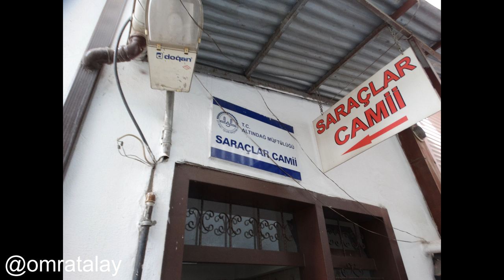60 historical mosques in Ankara (Altındag Mamak Kayas Karapurcek)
Abdulkadir Isfahani Masjid
Agac Ayak (Agacayak) mosque
Ahi Elvan Mosque
Ahi Serafettin (Aslanhane) Mosque
Ahi Tura Mosque
AHi Yakup Mosque
Alaaddin (Muhyiddin Mesud) Mosque
Balaban Mosque
Boyacı Ali Masjid
Celali Kaddani Mosque
Cenabi Ahmet Pasha Mosque
Ciceklioğlu Mosque
Devdiran (Devduran) Mosque
Direkli Mosque
Eskicioğlu Mosque
Eyup Mosque
Gecik (Gicik kadin) Masjid
Genegi Masjid
Hacettepe Mosque
Haci Arab Mosque
Haci Ayvaz (Ivaz, Halvai) Mosque
Haci Bayram Mosque
Haci Dogan Mosque
Haci İlyas Mosque
Haci Musa Mosque
Hacı Poyrac (Poyracı) Mosque
Haci Seyyit Mosque
Hallacı Mahmut Mosque
Hamidiye Mosque
Hemhum Mosque
Imam Abdullah Mosque
Two Cheers (Resul Effendi) Mosque
Kagnıcıoğlu (Kagnıpazarı) Mosque
Karacabey (Imaret) Mosque
Dark Sabuni Mosque
Karapurcek Mosque
Kayabası Mosque
Kayas Eski Mosque
Kursunlu Mosque
Leblebicioglu Mosque
Mehmet Celebi Mosque
Molla Grand Mosque
Musafir Fakih Mosque
Covered (Hundi teacher) Masjid
Osmaniye (İsmet Pasha) Mosque
Ramazan Semsettin (Kale market) Mosque
Rustem Nail (Dındın) Mosque
Saraçlar Mosque
Sarac Sinan Masjid
Sarıkadı (Mimarzade) Mosque
Sheikh Izzettin Masjid
Sukkriye Mosque
Suluhan Masjid
Tabakhane Mosque
Tacettin Sultan Mosque
Telli Hacı Halil Mosque
Yenice (Alibey) Mosque
Green Ahi Mosque
Zeynel Abidin Mosque
Zincirli (Kazasker) Mosque